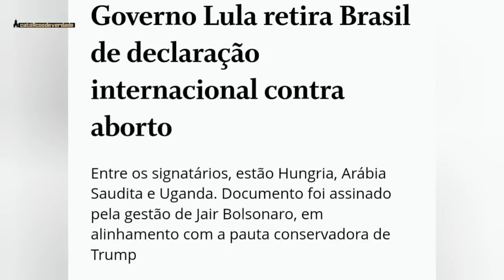URGENTÍSSIMO! E AGORA, CNBB? GOVERNO LUL4 RETIRA BRASIL DA DECLARAÇÃO INTERNACIONAL CONTRA O 4B0RT0!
Fonte o globo e portal do governo...